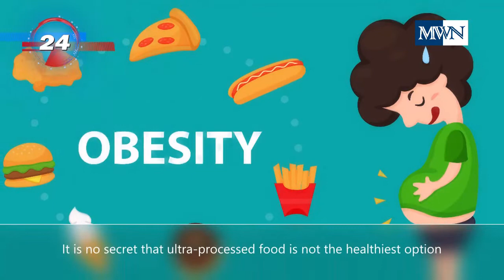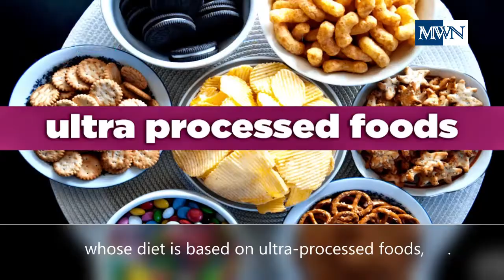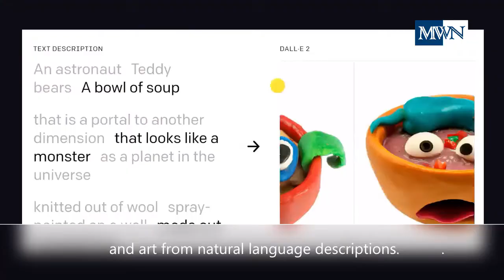TEEN OBESITY and ULTRA-Processed Foods / WORDS to IMAGES Made Possible / NOISY ROOSTER Heavily Fined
News on Obesity,  AI Software, Rooster

1)  Ultra-processed food increases obesity risk in adolescents by 45%.  Source:  Food and Beverage Insider

2) Artificial Intelligence software called DALL-E can convert your words into pictures .  Source:  CNBC News

3)  The Noisy Rooster ’Claudio’,  is fined heavily and causes controversy in Peru.  Source: Infobae and Republica

CREDITS to:

Images from Stock Adobe
Videos and Images from Pexels

10 SECS BROADCAST BREAKING NEWS OPENER